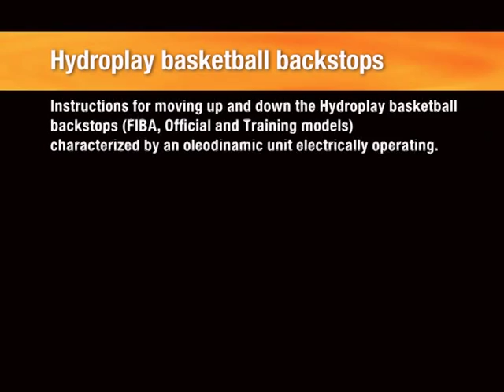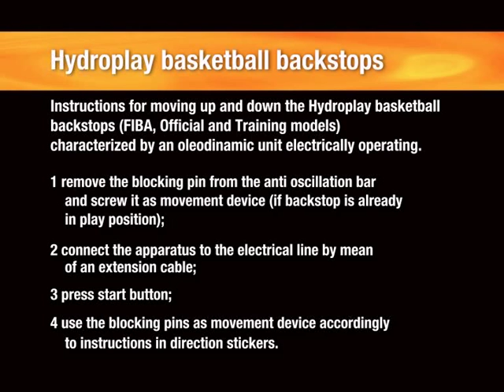Sportsystem's HYDROPLAY FIBA electric - rest position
IMPIANTO BASKET HYDROPLAY FIBA ELETTRICO
RAGGIUNGIMENTO DELLA POSIZIONE DI RIPOSO

Video esplicativo della facilità di utilizzo dell'impianto basket Hydroplay Fiba con centralina elettrica: raggiungimento della posizione di riposo e trasferimento in magazzino a mezzo di un unico operatore. Similmente è gestita la movimentazione degli altri modelli della famiglia Hydroplay: Official, Training e Club.

BASKETBALL BACKSTOP HYDROPLAY FIBA ELECTRIC
REACHING REST POSITION

Movie showing the extreme facility of use that characterize the Hydroplay Fiba electric basketball backstop (as well as any other of model of the Hydroplay family operating with electric unit): reaching the rest position and rolling away the unit to the storage room.

CANASTO DE BALONCESTO FIBA HYDROPLAY ELECTRICO
POSICIÓN DE DESCANSO

Video que muestra la extrema facilidad de uso que caracteriza al canasto de baloncesto FIBA Hydroplay eléctrico (así como a cualquier otro modelo de la familia Hydroplay operado con unidad eléctrica): alcanzando la posición de reposo y transporte de la unidad a la sala de almacenamiento.